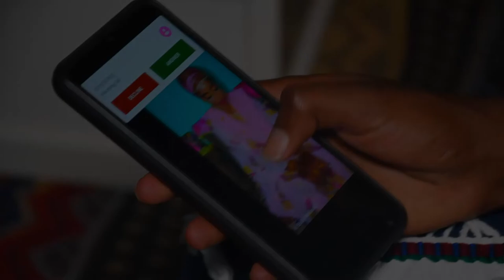GUYE WEDS GEORGE:WEDDING HIGHLIGHTS